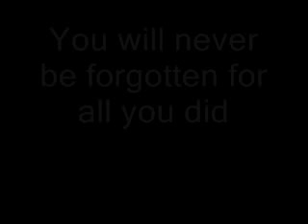JOHN CENA TRIBUTE 10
The greatest wrestler ever, rest in peace.